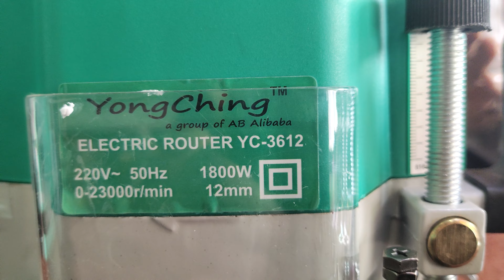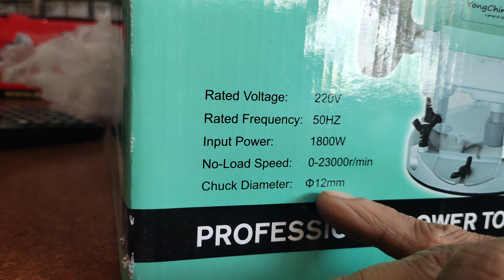FULL DEMANDABLE ROUTER MACHINE 12MM !india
router machine,endico router,endico router machine,wood router machine,how to use router machine,.

router machine bit,router machine working,router machine for wood,how l